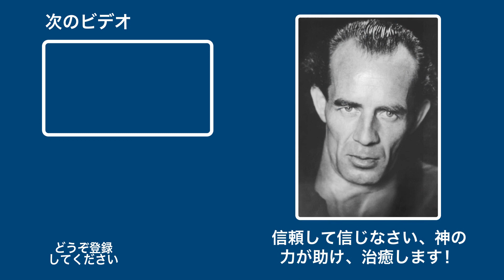「このような贈り物！」 - 数十年にわたる消化器系疾患からの治癒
グラバー夫人は幼い頃からさまざまな食物不耐性に悩まされてきました。それに伴う胃の不調、吐き気、下痢、そして心配は年々ひどくなりました。厳しい食事制限が必要でどんどん体重が減りました。10年以上前から体重が極端に減り、仕事もままならなくなりました。50代半ばの時にブルーノ・グルーニングのことを知り、入門案内に参加したところ、すぐに体調が良くなりました。わずか4カ月でダイエットの必要がなくなり再び体重が増え、フルタイムで働けるようになりました